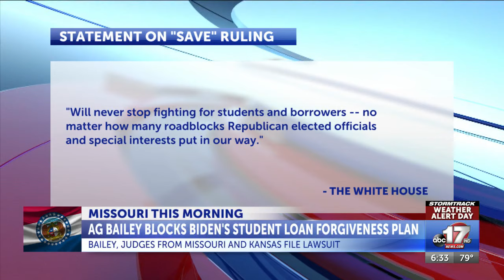Kansas, Missouri courts block Biden administration’s student debt forgiveness plan